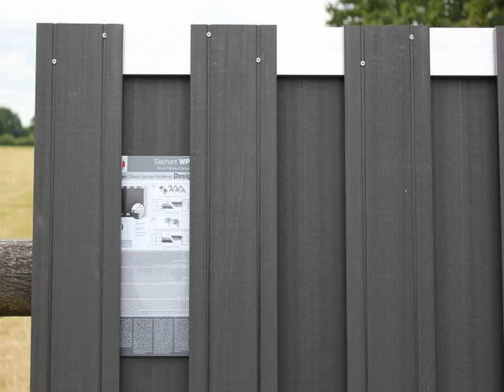neo buy wpc backyard fence